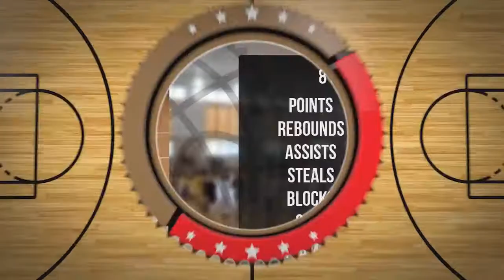Oskar Sierociński Player Mixtape DC73 Junior Wyszków 2022